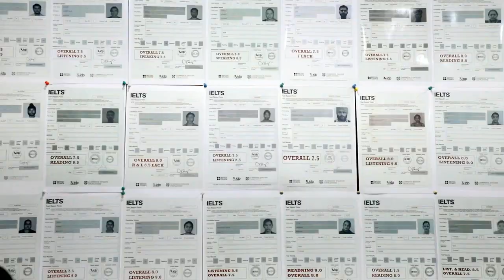BEST IELTS,PTE,CELPIP Institute in Jalandhar - TARGET 9